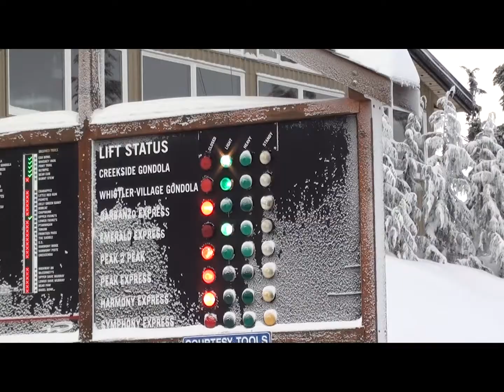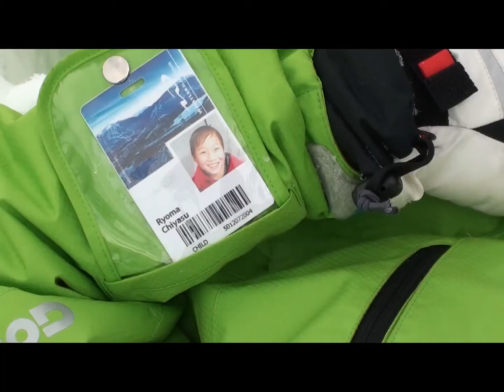2011 I Love Skiing Whistler opening day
Whistler opening day. Ryoma Chiyasu a 10 year old boy. Having a great
First day of skiing.